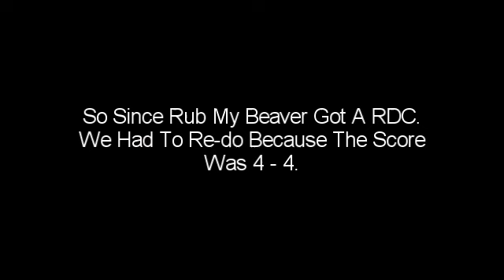eXoTiiKz xD Versus Rub My BeaVeR x [Gear Of War2 1v1]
Hes a good friend of mine and this video was just a muck around. So no hate comments please and if your going to comment on bad i am at the game. YES i know im bad, idc, im just trying to get good :).

Thanks.